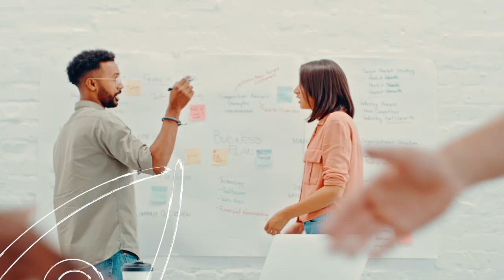Your Potential is Waiting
Genesys is a global company employing over 6000 people, and while we offer big-company salary, benefits and perks, we aren’t bogged down by the processes of tech behemoths, allowing our employees to take ownership of their work. Because we're creating something new (a whole new category in Experience as a Service), each role is vitally important to our success and you'll be surrounded by like-minded creators, eager to add to your ideas, and have you improve upon theirs.

Your potential is waiting. Why are you?